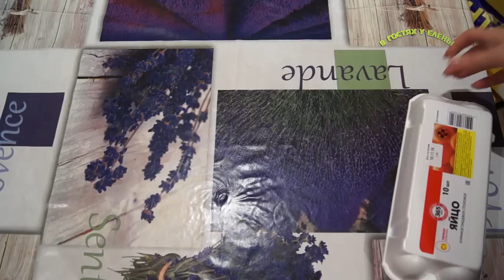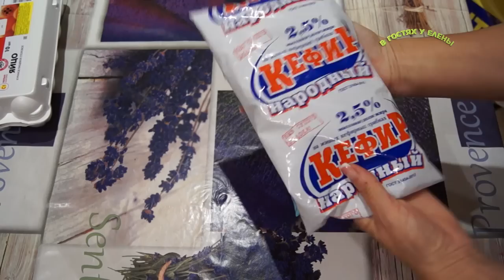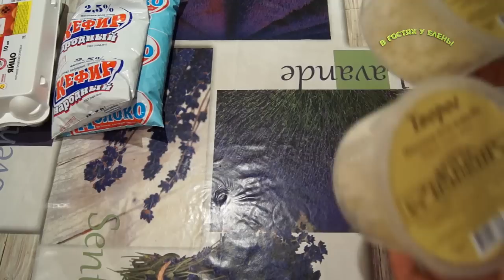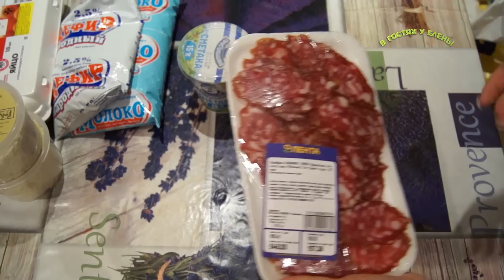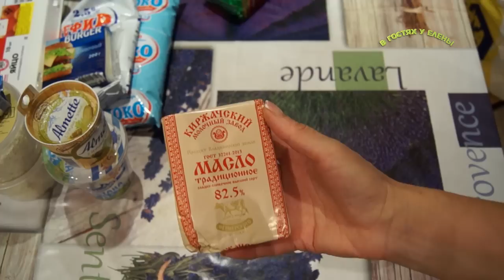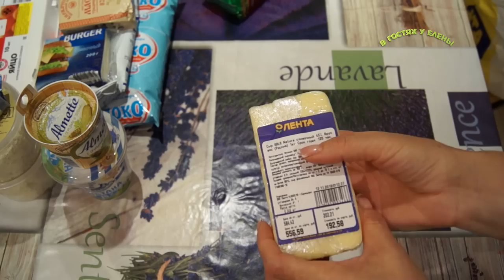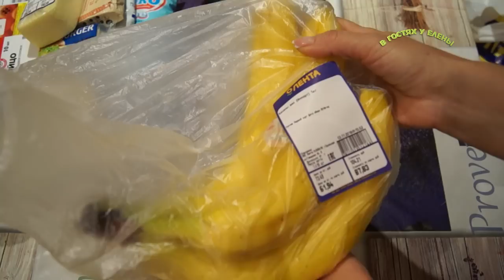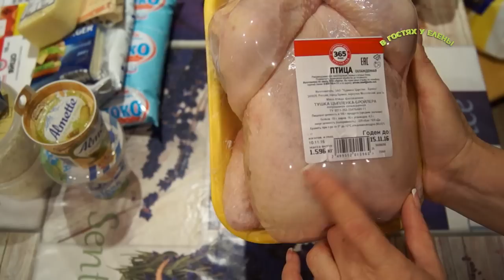ОБЗОР ПОКУПОК ЛЕНТА,